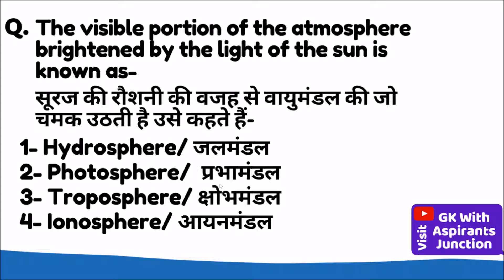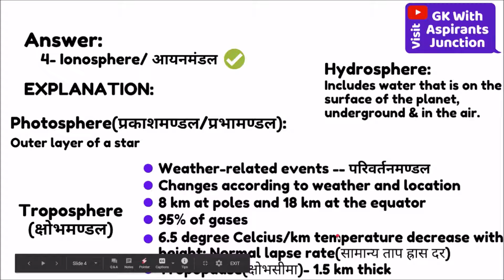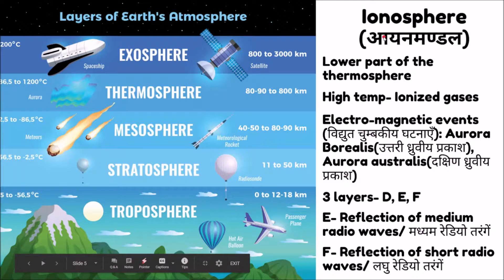GK/GS Question(#11) for all Competitive Exams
The visible portion of the atmosphere brightened by the light of the sun is known as-
सूरज की रौशनी की वजह से वायुमंडल की जो चमक उठती है उसे कहते हैं-
1- Hydrosphere/ जलमंडल
2- Photosphere/  प्रभामंडल
3- Troposphere/ क्षोभमंडल
4- Ionosphere/ आयनमंडल